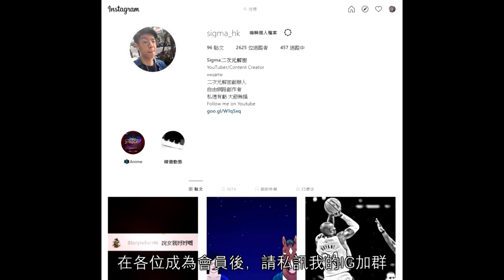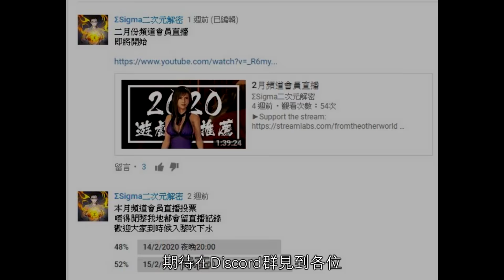【入門指南】英雄聯盟S10世界賽 超入門新手觀看指南 射手打野篇